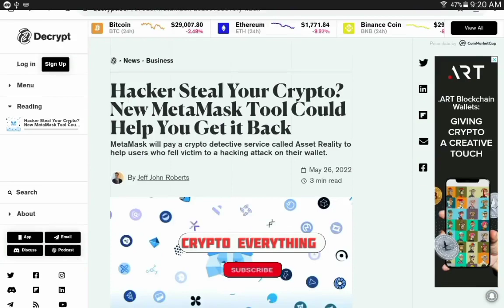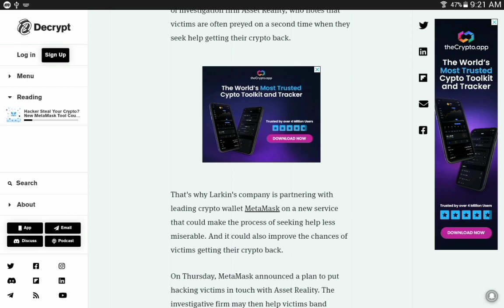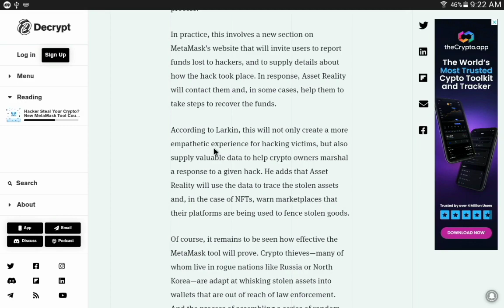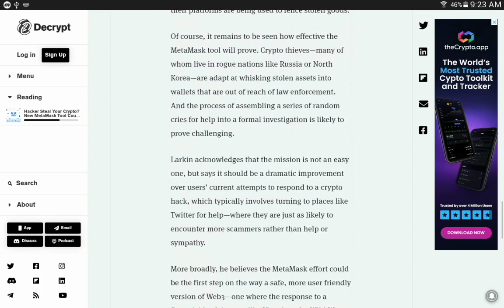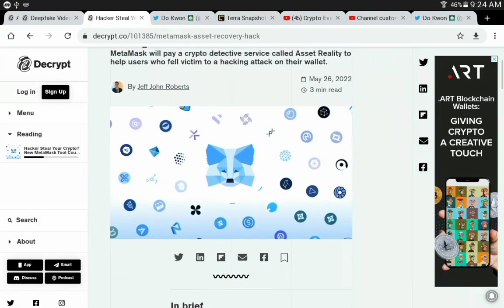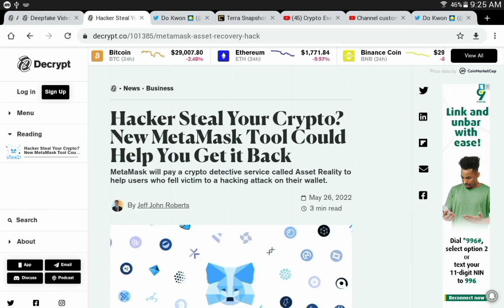How to Recover Metamask hacked wallet - New Metamask Tool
check out this new update by metamask on how to recover hacked meta mask wallet

 please watch this video to the end and subscribe to my YouTube channel and like my videos and also share thank you. below are the links mentioned in the video. for crypto deals make sure you hit me on my WhatsApp link down below.